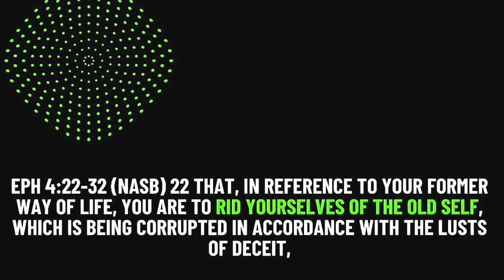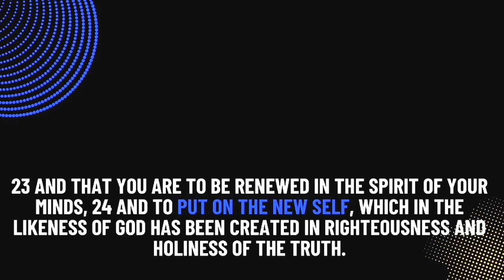How Do You Identify?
In Christ you are NEW!
Eph 4:22-32 (NASB) 22 that, in reference to your former way of life, you are to rid yourselves of the old self, which is being corrupted in accordance with the lusts of deceit, 23 and that you are to be renewed in the spirit of your minds,24 and to put on the new self, which in the likeness of God has been created in righteousness and holiness of the truth.

Real Life Church is an independent congregation located in Greer, SC.